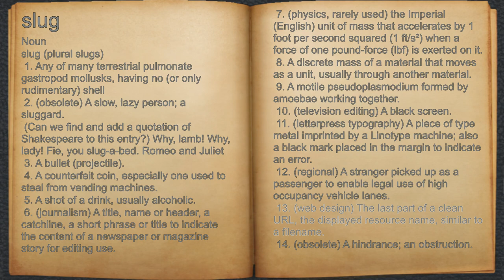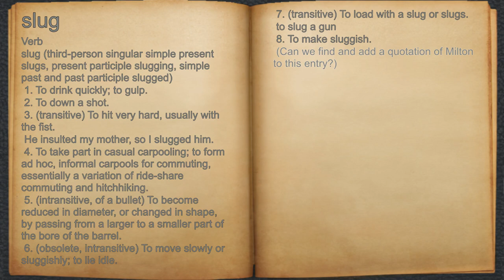What does slug mean?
A spoken definition of slug.

Intro Sound:
Typewriter - Tamskp